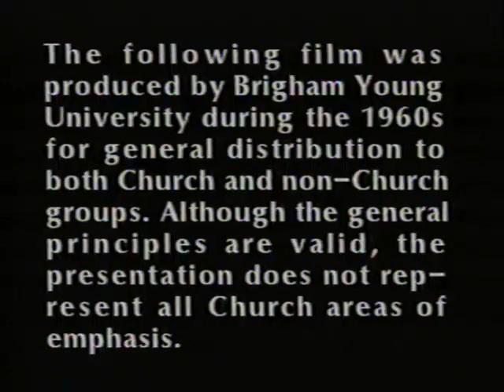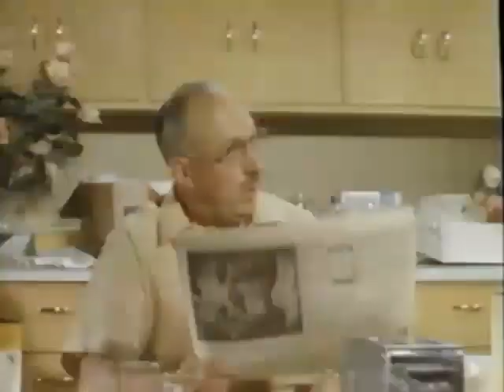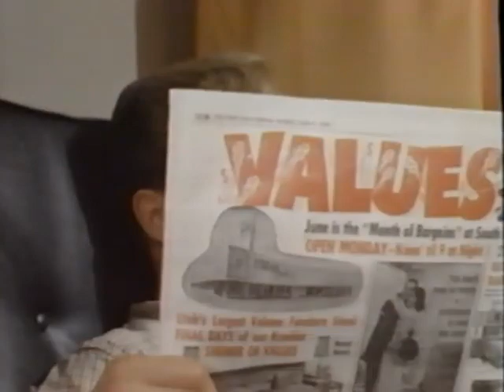Love is For the Byrds (1965)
This Judge Whitaker film with no LDS characters is about importance of communication in marriage